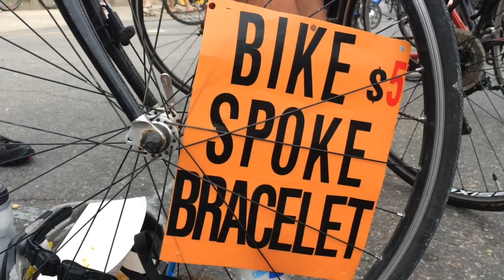Recycled spoke jewelry funding trip to Ecuador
Tony Ron, of Fort Dodge, sells jewelry made of recycled bicycle spokes to pay for a flight and visa to Ecuador.